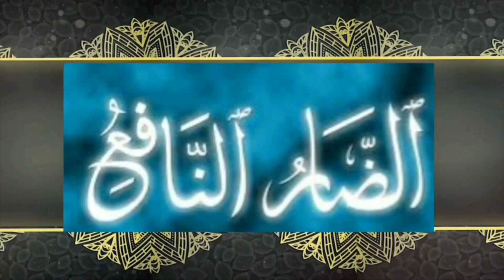عبد المجيد امزال ... وقفة مع اسم الله تعالى الضار النافع